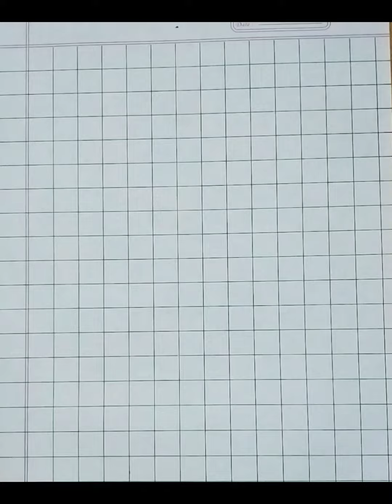How to draw a 3D puzzling figure step by step tutorial for beginners Art SM 26